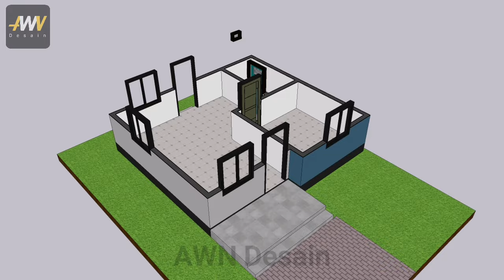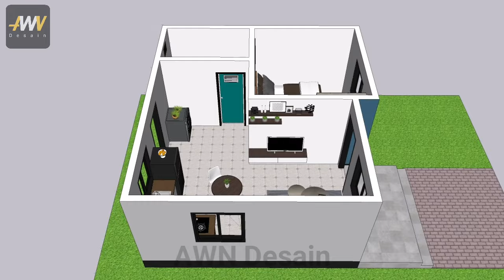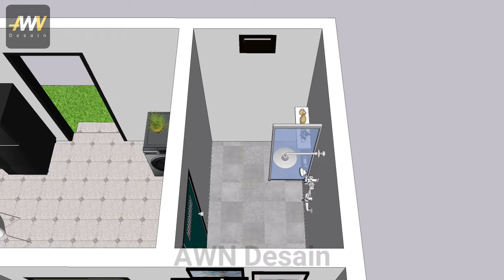Rumah kecil yang satu ini dapat membuat anda nyaman di dalamnya | Desain Rumah mungil 6x5 Meter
Desain Rumah dengan Biaya yang Murah edisi 6x5 Meter

Halo keluarga rumah kecil, hari ini saya membawakan sebuah desain rumah 6x5.5 meter untuk anda, menghasilkan 33 meter persegi untuk mendistribusikan desain kami di ruang ini.

Rumah kecil ini memiliki:
Ruang keluarga
1 Kamar tidur
Dapur
Kamar mandi

Untuk Sobat semuanya yang mau dukung AD beli kopi, untuk begadang buat video boleh ke link di bawah yah. terima kasih supportnya